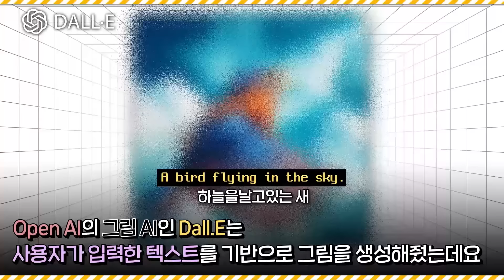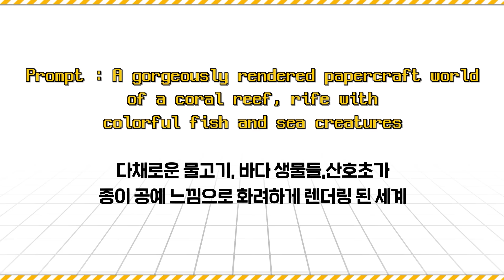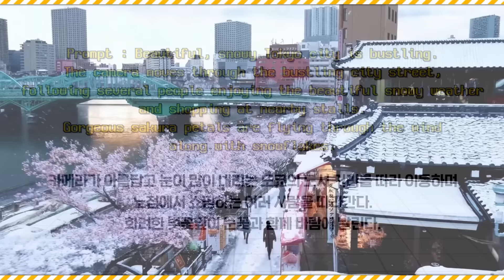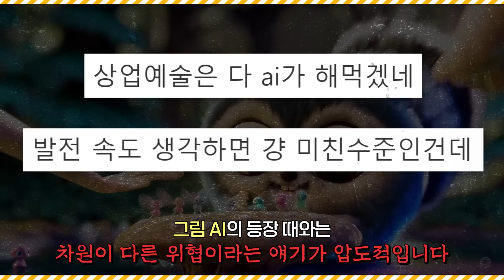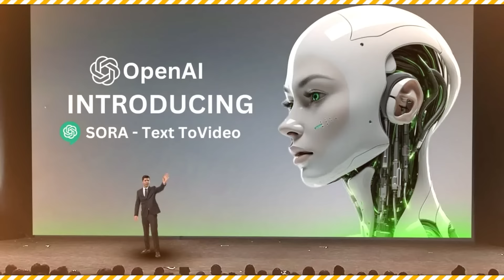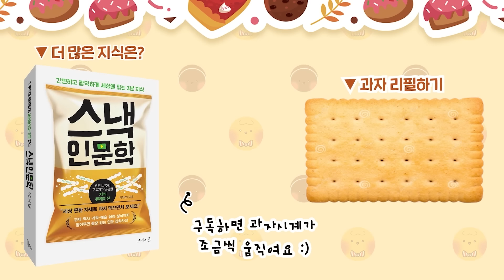현재 영상 업계 난리나게 만든 새로운 AI의 등장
Open AI가 새롭게 발표한 영상 AI 소라(sora)가 뛰어난 영상 생성 능력으로 주목을 받고 있습니다. 사람이 만든 영상과 구분하기 어려운 수준까지 발전한 것인데요. 소라의 능력은 무엇이며 어떤 위협을 가져다주게 될까요?